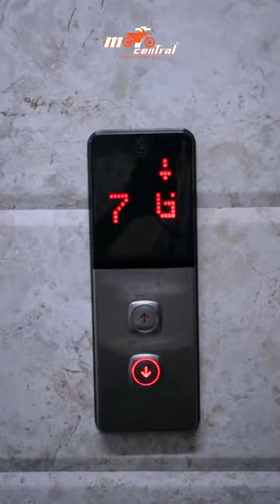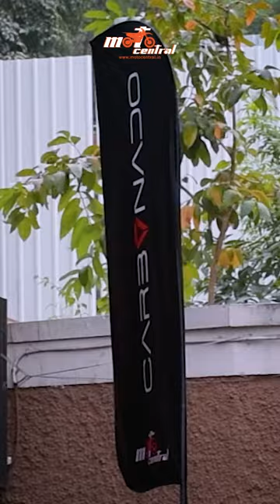Carbonado Tusk Laptop case available at motocentral.in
Carbonado Tusk Laptop Case

The ultimate futuristic messenger bag designed for the modern professional on-the-go. This premium messenger bag is perfect for carrying all laptops up to 14 inches and all 15 inch Macbooks and is equipped with hardshell layers on both sides to ensure the safety and protection of your essential items.

Pricing: ₹2690

Genuine Products | Riding Gear on EMI
Official Warranty | After Sales Support
Easy Returns |  India's Largest Multi Brand Riding Gear Store | @motocentralindia